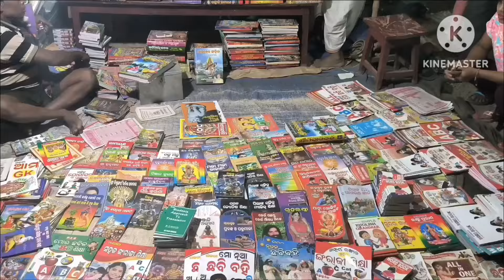ODISHA: Famous festival Panchodal || Banpur Khurda|| Celebration Melan Jatra